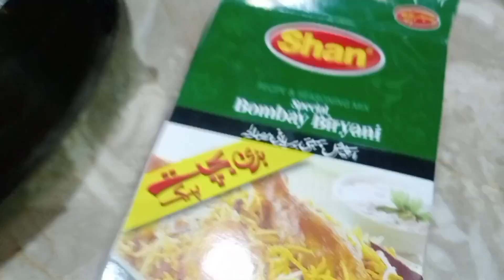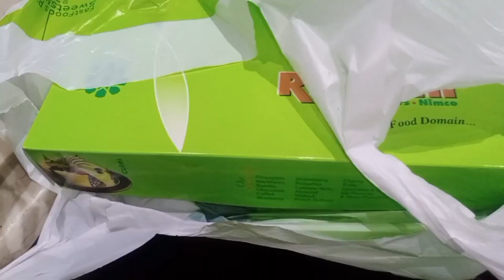Easy chicken biryani recipe for beginners | Hyderabadi chicken biryani | How to make chicken biryani